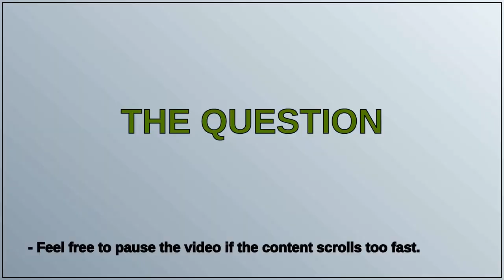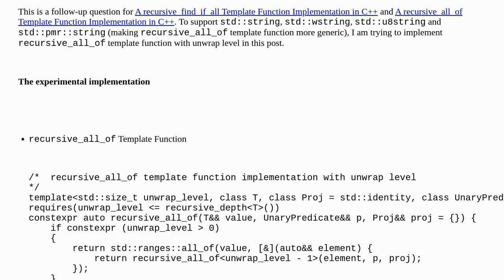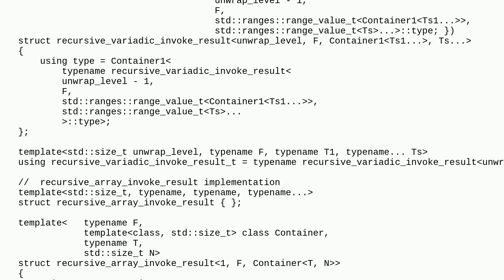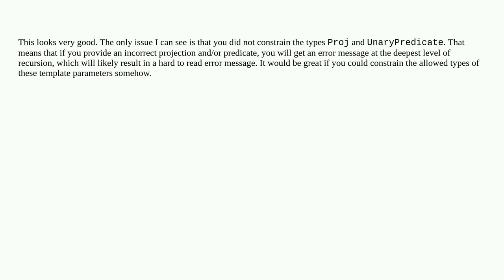Codereview: A recursive_all_of Template Function with Unwrap Level Implementation in C++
A recursive_all_of Template Function with Unwrap Level Implementation in C++

A special thanks goes out to the community

  recursion c++ constrained-templates c++20 template